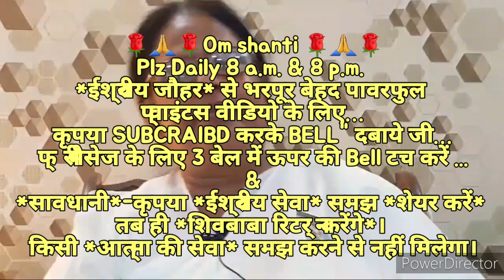ग्रहस्थ व्यवहार में रहते हुए भी *स्वय(आत्मा) की वैल्यू (सम्मान) बढ़ाने की* 🇲🇰ईश्वरीय🇲🇰 सहजविधि...